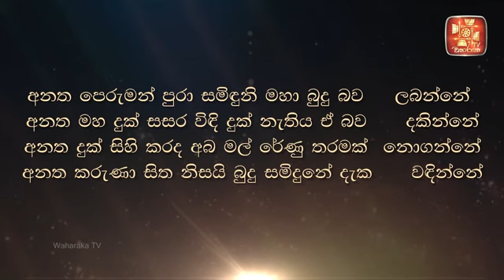අලසකමින් හො ඳ දේවල් නොකර ඉන්න අයට